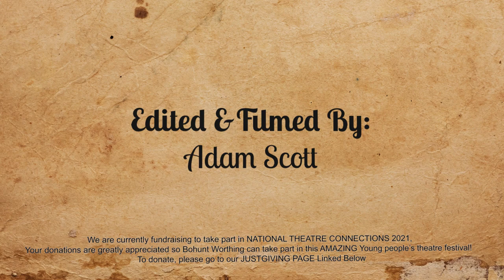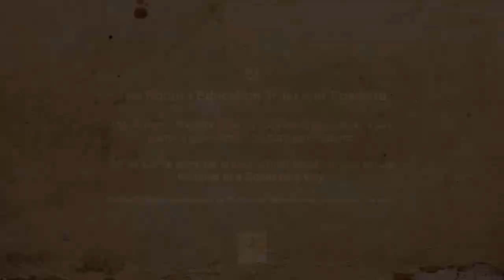Treasure Island | BSW School Production 2020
We are currently fundraising to take part in NATIONAL THEATRE CONNECTIONS 2021, your donations are greatly appreciated so Bohunt Worthing can take part in this AMAZING Young people’s theatre festival!
In the days of sailing ships and pirates Treasure Island tells of the adventures of Jim Hawkins and his search for the buried treasure of an evil pirate, Captain Flint.
CREDITS:
Directed By:
Courtney Troullos & Miss Wells
Filmed & Edited By:
Adam Scott
Set & props:
Matt Pike and Bobby Cookson
Cast:
Harry  Spark
James Godfrey
Anna Emmerson
Charlotte Giles
Blythe Hall
Ruby Boughen
Riley Powell
Melody Goodwin
Barbara Balieiro
Abigail Constable
Sofia Caswell
Lucy Lawsnn
Eddie Argent
Carmen Brownlee
Heidi Foy
Kimia Ahrar
Ruby Clavell Bate
Kara Luise Kings
Lera Terzi
Krishna Nirmala- Ranjith
Purdy Morris Dodd
Anns Silver
Sophia Belleli
Callum Harris
Kacey Redmen
The Bohunt Education Trust and Covid-19:

• The Bohunt Education Trust is committed to creating a safe learning environment for staff and students.
• All students were recorded in their existing year group bubbles in a Covid safe way.
• All other advice issued by the DfE was followed in the filming of this video.

Proud to be part of the Bohunt Education Trust.